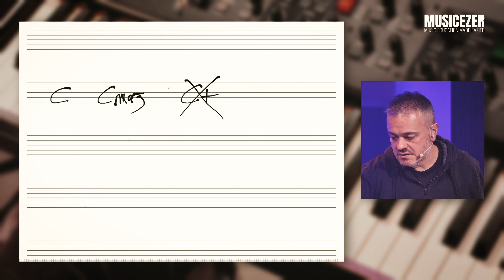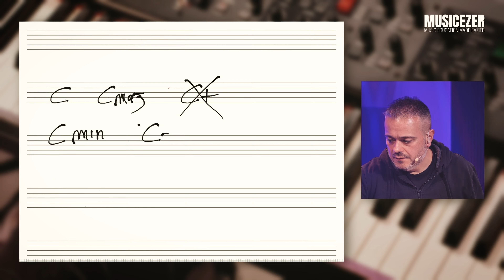ARMONIA MUSICALE: Triade minore e ACCORDI... facilissimo!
Il video è un piccolo estratto dal nuovissimo corso Armonia Funzionale: Voicing, Comping e Groove pubblicato recentemente sulla nostra piattaforma didattica MUSICEZER.

Il corso dà modo di approfondire la costruzione armonica mettendo subito le mani, in senso letterale, sulla musica suonata, elevando al contempo il tuo groove e la tua bravura solistica, così da poter avere una nuova visione della musica quando sei sul palco e in studio.

Si tratta di un percorso che ha come finalità non solo aver chiari i concetti dell’armonia e saperli applicare, ma anche il potersi creare una propria personalità, prendere una strada propria e smettere di cercare di essere la “copia” di qualcun altro, per quanto bravo e famoso.